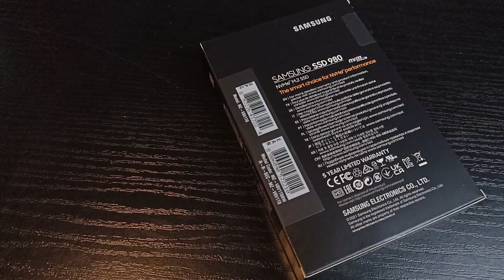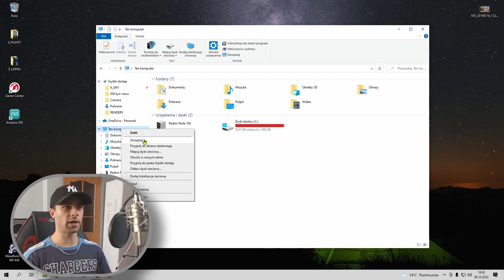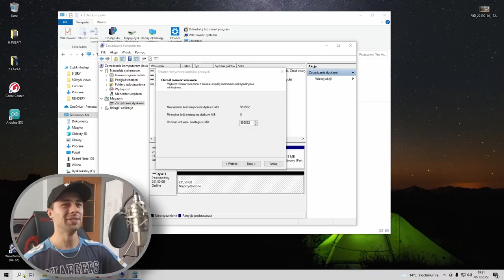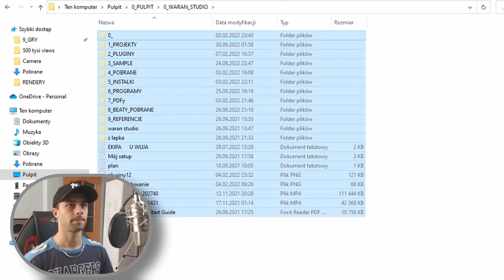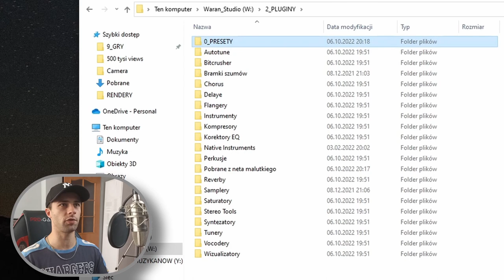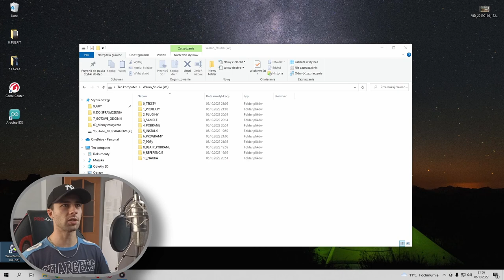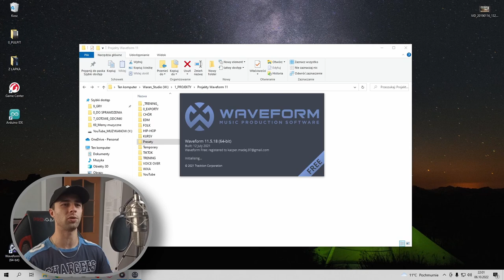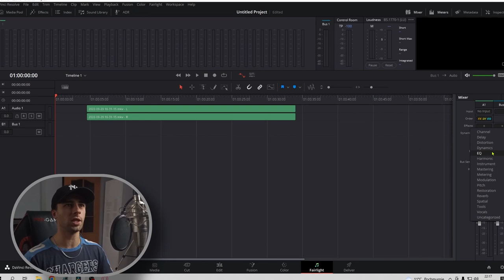Jaki DYSK do PRODUKCJI MUZYKI (i nie tylko)? + SEKRET na SZYBSZĄ PRACĘ 🤫 | MUZYKANOW #6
Pewnego dnia skończyło mi się miejsce na dysku w komputerze. 😱 Było to niezmiernie uciążliwe ze względu na to, że przygotowywanie filmów wiąże się z ciągłym zgrywaniem dużej ilości surowych nagrań do montażu. 🥵

Dlatego postanowiłem kupić nowy dysk 💰 i specjalnie na tą okazję nagrać nowy odcinek na kanał! 🎥

Przy okazji sprzedam Wam swój autorski sposób na zapanowanie nad porządkiem folderach i plikach oraz usprawnienie swojej pracy podczas produkcji muzyki (i nie tylko). 😎

Dla urozmaicenia odcinka przygotowałem porównanie wybranego przeze mnie dysku z dyskiem starego typu. Podczas podejmowania decyzji kierowałem się w głównej mierze stosunkiem ceny do oferowanych parametrów oraz jakości.

Zastanawiasz się nad zakupem dysku z odcinka?
Sprawdź moje linki partnerskie - zakup poprzez poniższe linki generuje dla mnie drobną prowizję, co wspiera rozwój tego kanału. :)

Wersja 980 (z odcinka):
Ceneo:

Wersja 980 PRO (2x szybszy transfer 7000/5000 MB/s):
Ceneo:

Spis odcinka:
0:00 - Wstęp
1:41 - Prezentacja dysku HDD
2:05 - Prezentacja dysku SSD
2:51 - Montaż dysku w PC
4:40 - Przydzielanie miejsca na dysku
6:26 - Omówienie metody katalogowania
8:26 - Podanie ścieżek dostępowych w Waveform
10:22 - Podanie ścieżek dostępowych w DaVinci Resolve
10:50 - Mowa końcowa